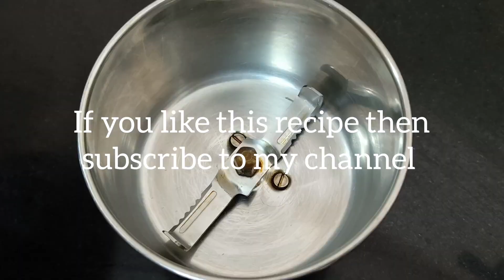अंडा कोरमा रेसिपी , रेस्टोरेंट् स्टाइल | White egg korma recipe | Chandra's kitchen